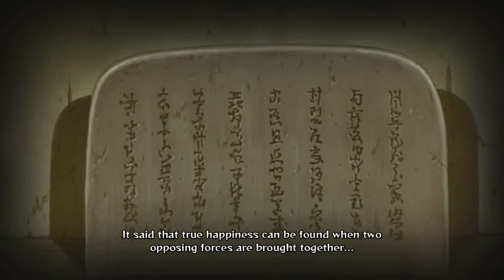Naruto Shippuden 4 - Part 18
The United Front : Madara's Pulse
"Naruto" Falls In Front of "Madara's Chakra" Now It's Up to "Sasuke" to Take The Lead But Is He Strong Enough ?